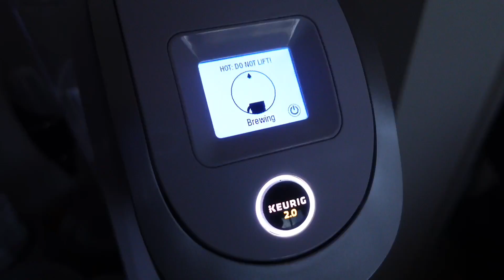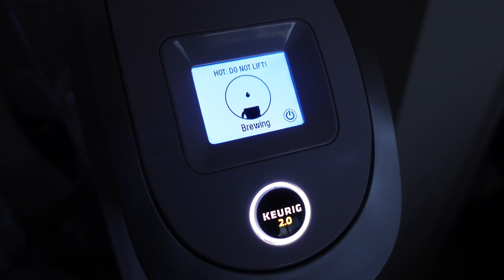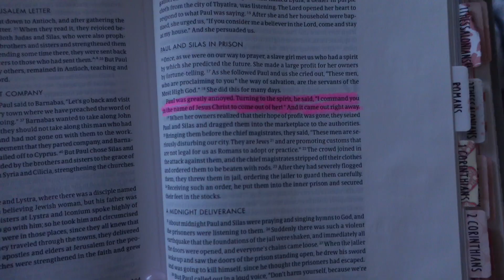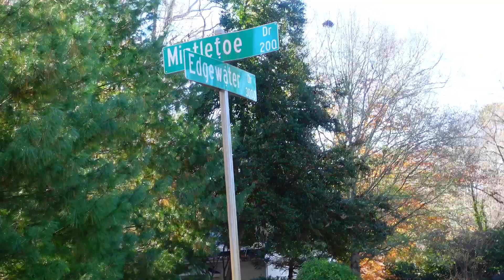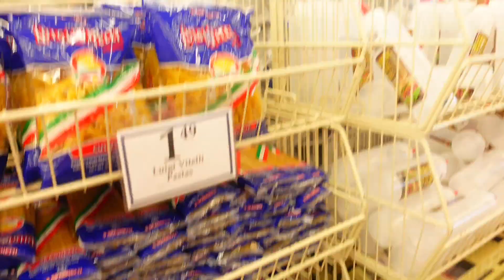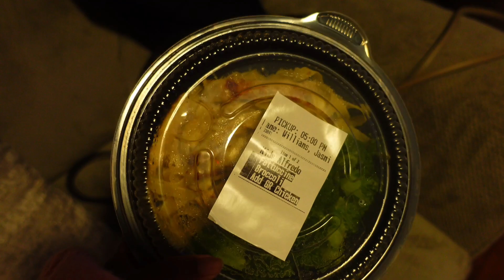DAY IN MY LIFE (Christmas tree shop, dinner, shopping vlog) | Jassy-J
SOCIALS
🦋Home/style Instagram- jassyjhomeandstyle
Camera used Sony zv1
iPhone 8plus
Edit with iMovie
iPhone tripod
iPhone case
Mus
Pink Mirror